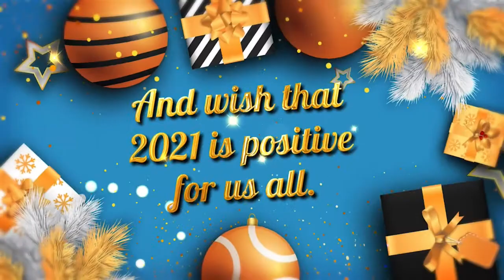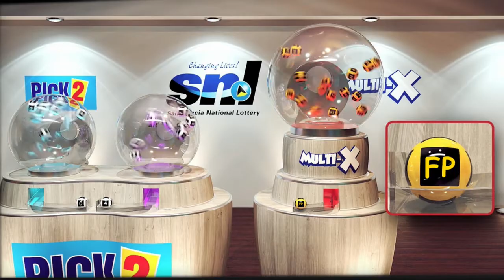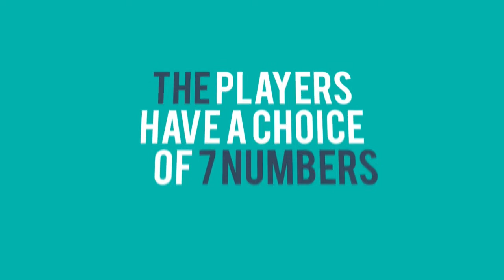SNL LIVE MIDDAY DRAW 18TH DECEMBER , 2020